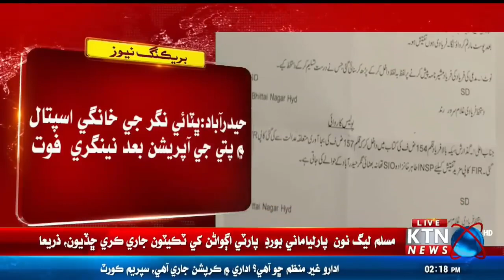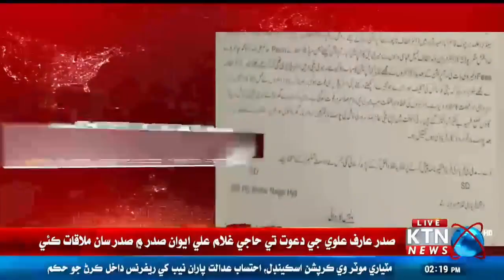BREAKING NEWS A girl died after surgery at a private hospital in Hyderabad